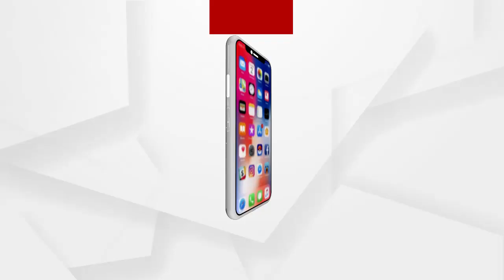Union Minister's response to Bengal election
ନନ୍ଦିଗ୍ରାମ ସହ ଧୋକା କରିଛନ୍ତି ଦିଦି ...ବେଙ୍ଗଲରେ 200ରୁ ଅଧିକ ସିଟ୍‌ ଜିତିବ ବିଜେପି..। ଟିଏମସିର ସମର୍ଥନ ନ କରିବାରୁ ବିଜେପି କର୍ମୀଙ୍କର ହତ୍ୟା କରାଯାଉଛି..ବେଙ୍ଗଲ ରାଜନୀତିକୁ ନେଇ କେନ୍ଦ୍ରମନ୍ତ୍ରୀଙ୍କ ପ୍ରତିକ୍ରିୟା ...